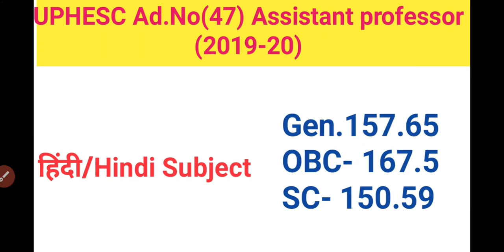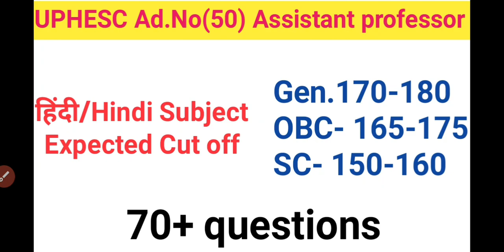Uphesc assistant professor expected cut off 2021 ||up assistant professor cut off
नमस्कार दोस्तों,
उम्मीद करती हूँ आप सभी को आज का वीडियो पसंद आया होगा और इससे आप सभी दोस्तों को सुविधा भी होगी।
धन्यवाद🙏

UPHESC Assistant Professor Hindi solved question paper 2014

⤵️प्रमुख उपन्यास और उनके पात्रों के नाम⤵️

⤵️प्रमुख नाटक और उनके पात्रों के नाम⤵️

⤵️प्रमुख कहानी और उनके पात्रों के नाम⤵️